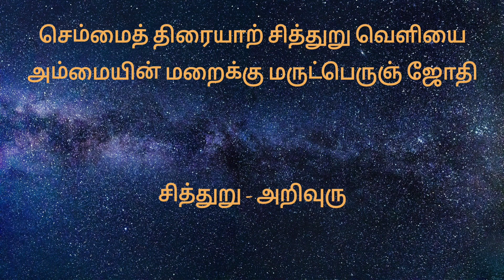ஆன்மாவை மறைக்கும் ஏழு திரைகள் 03 | செம்மைத் திரை | பொன்மைத் திரை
நம் ஆன்மாவை மறைக்கும் ஏழு திரைகள் 03 | நீல திரை | பச்சை திரை

arutperunjothi Agaval song
அருட்பெருஞ்ஜோதி அகவல் பாடல்
Swami Saravanaananda - சுவாமி சரவணானந்தா
Swami Saravanaananda Agaval Urai
சுவாமி சரவணானந்தா அருட்பெருஞ்ஜோதி அகவல் விளக்கவுரை
அருட்பெருஞ்ஜோதி அகவல் விளக்கம்